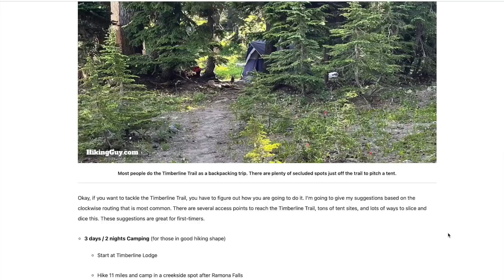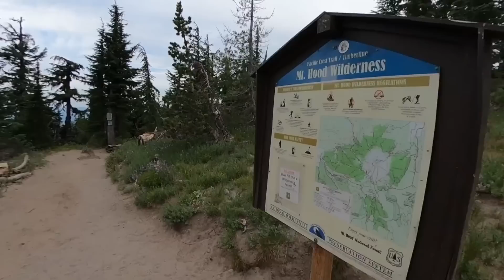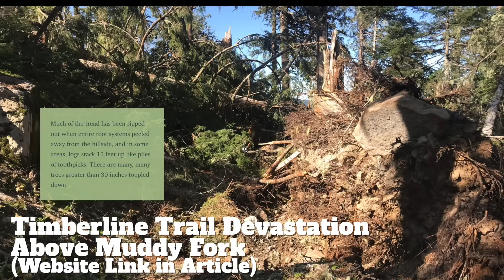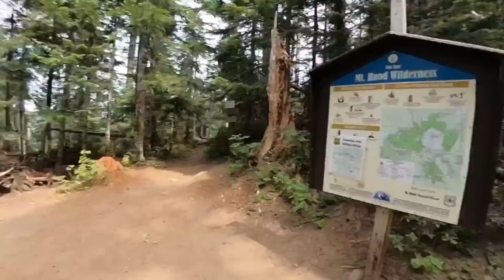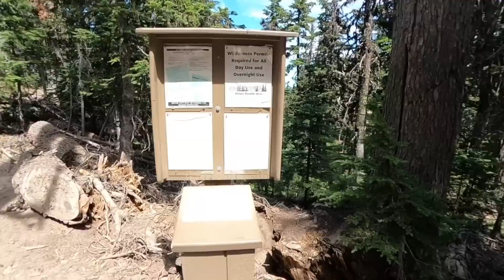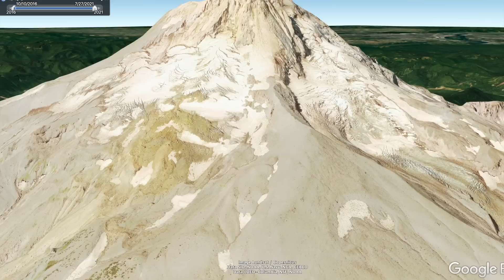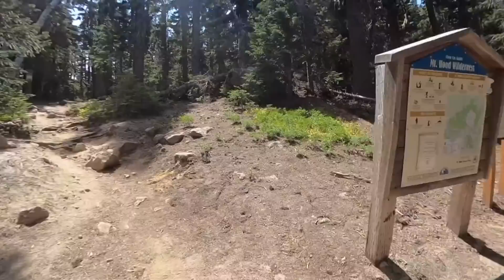Timberline Trail Guide (Mt Hood)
The 41.5 mile Timberline Trail, which circles Oregon’s highest point, Mt Hood, dropping in and out of glacier-carved canyons, is a classic that should be on everyone’s bucket list. There’s a lot to love about the Timberline Trail: a well-worn path above and below the timberline (the altitude where trees stop growing), epic views of Mt Hood and the other peaks of the Cascades, glaciers, waterfalls, volcanic rock, alpine meadows, wildflowers, and rich history (it’s also a National Historic Trail). Numerous tent sites along the trail and an easy permit system make tackling the Timberline in 2-4 days straightforward. In this guide I’ll explain everything you need to know to plan your trip, and then do the hike.